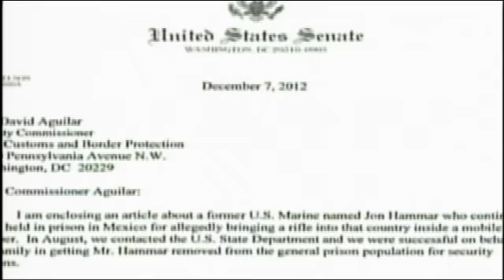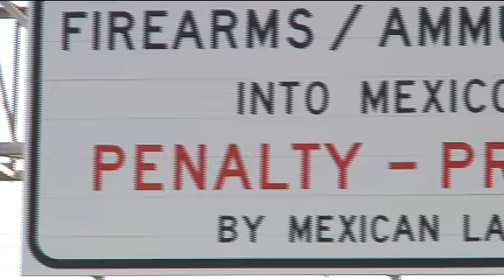U.S. Marine held in Mexican jail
Defense attorney for U.S. Marine says he will not rest until Marine is out.